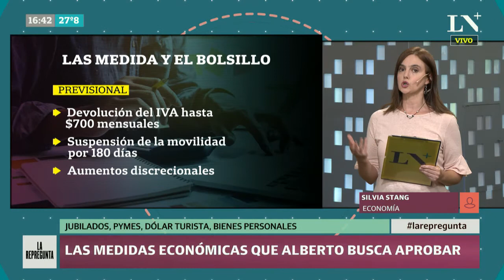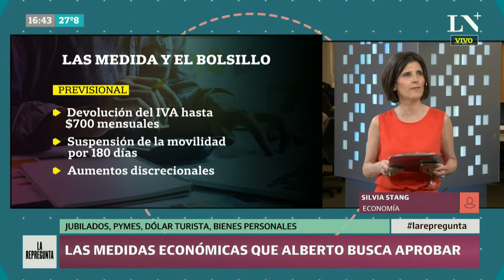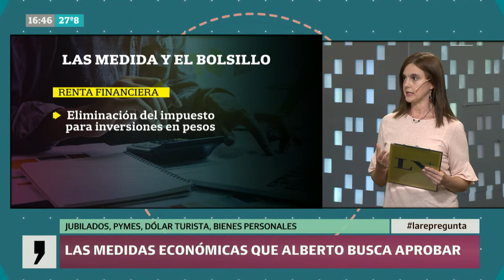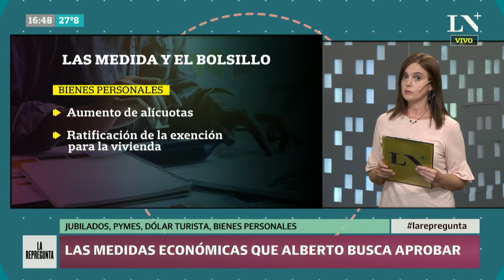No solo dólar tarjeta: ¿qué medidas económicas quiere aprobar Alberto Fernández?